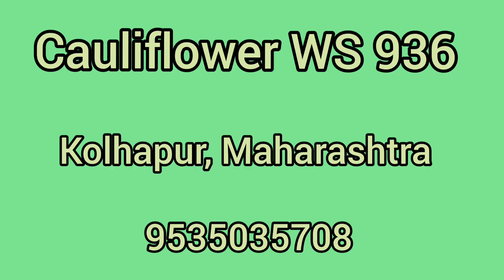Cauliflower WS 936, Kolhapur Maharashtra November 2022